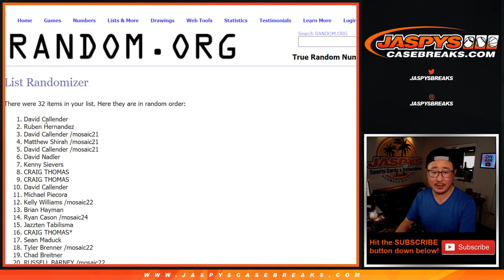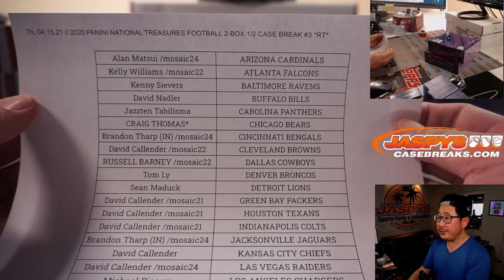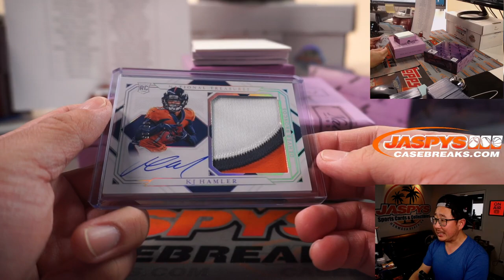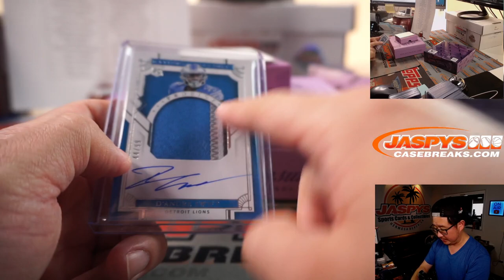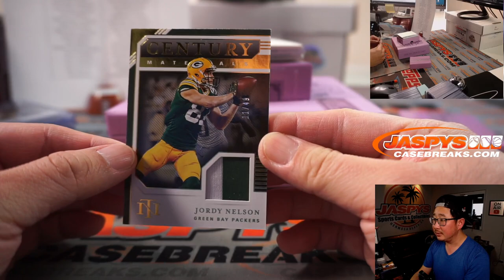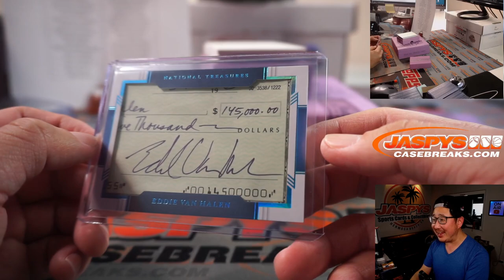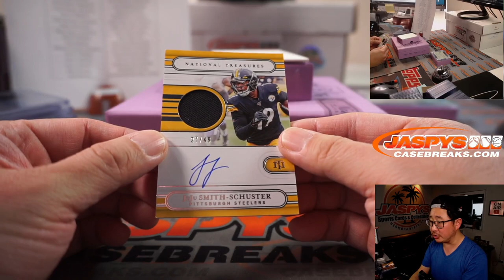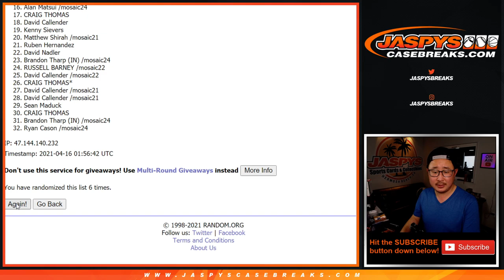EDDIE VAN HALEN 1/1! // Th, 04.15 // 2020 PANINI NATIONAL TREASURES FOOTBALL 2-BOX BREAK #3 *RT*